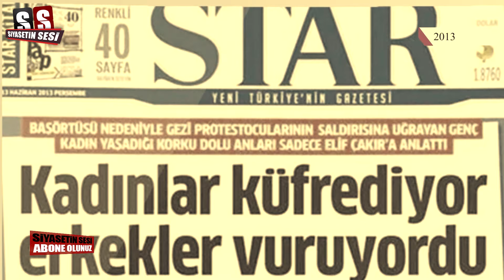ŞOK İFŞA! Erdoğan'ı bitirecek fotoğraflar ifşa oldu! 21 Yıllık AKP Dönemi Bitiyor!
➡️ FACEBOOK:   @SiyasetTVResmi , haber,haberler,haber izle,tbmm,tbmm izle,meclis,meclis izle,siyaset,politika, son dakika, son dakika haberleri, canlı yayın, canlı yayın izle, haber izle, canlı izle, flaş haber